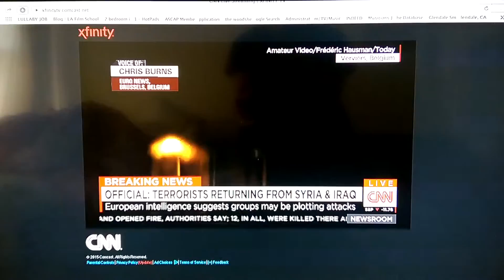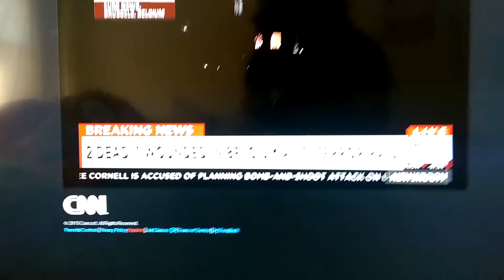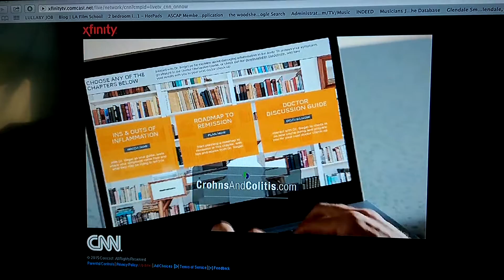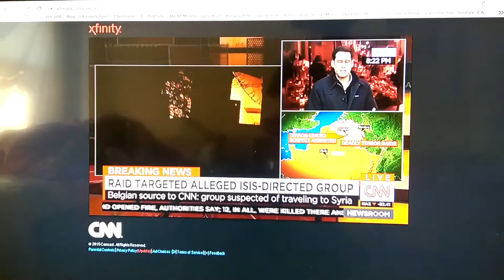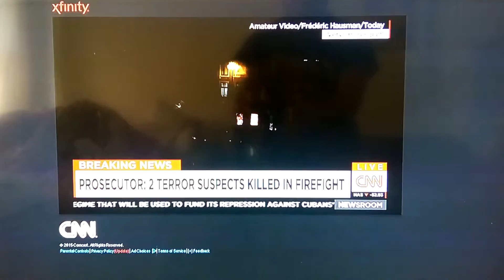Coverage of French attacks :-(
Garb breadcrumbs.